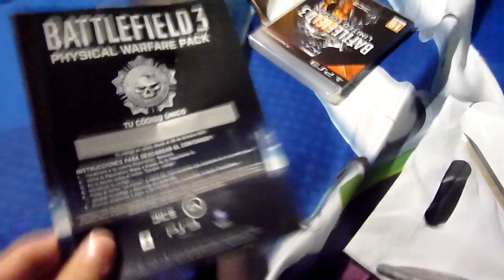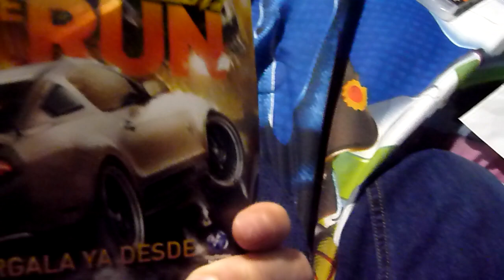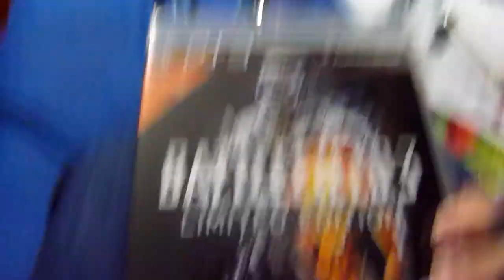Unboxing Battlefield 3 Edicion Limitada